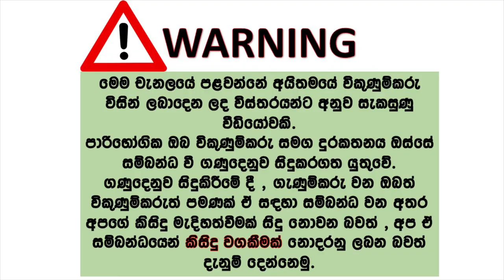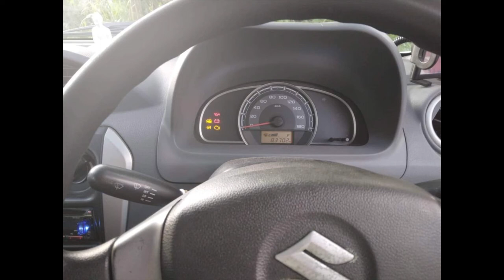Suzuki car for sale | ikmn lk wahana | vehicle for sale in srilanka